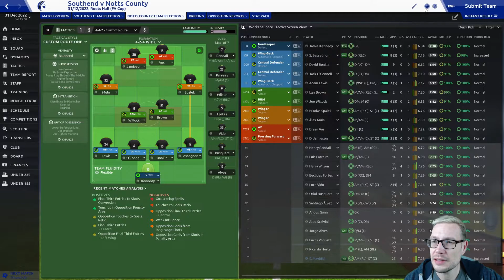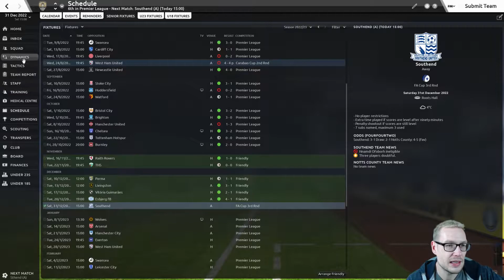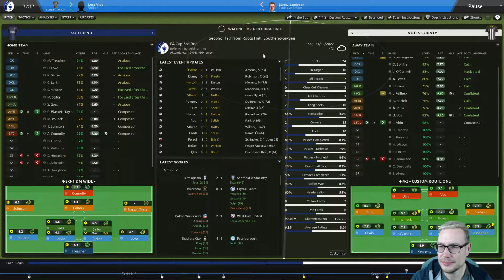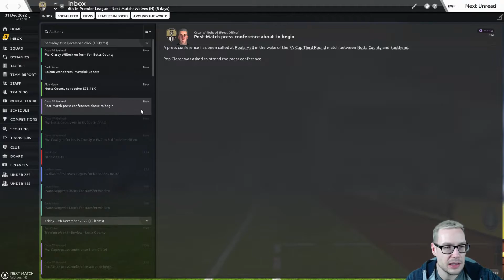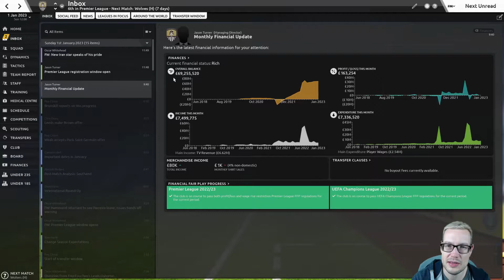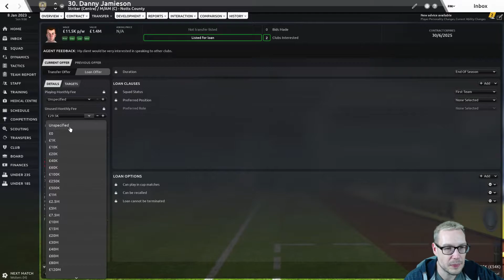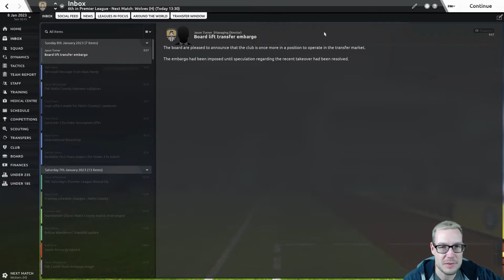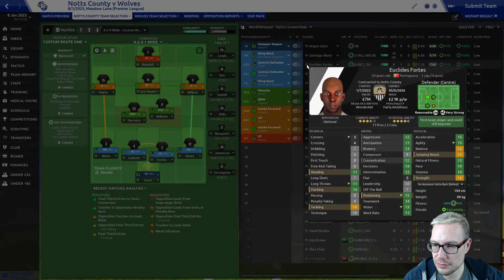FM19 - Notts County - Season 5 Episode 6 - Cup, Magic Cup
Season 5, episode 6 - Finally, an 'easy' cup draw so we can play our developing players; Southend. Followed by Wolves who, for some reason, are sat solidly in 20th. Oh, and they bought Jack Grealish from us.

FM19 Workshop:
Skin - YACS
Default Squad View - Loki Doki Squad View
Other Views - by WorkTheSpace